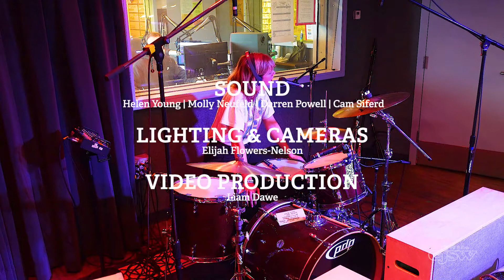Heaven For Real LIVE @ CJSW x Sled Island '22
Heaven For Real LIVE on Union Jacked
June 23rd, 2022 as part of Sled Island '22

Audio Engineers: - Daren Powell, Helen Young
Video Production: - Elijah Flowers-Nelson, Liam Dawe

CJSW broadcasts live from Mohkinstsis (Calgary), located on Treaty 7 Land

00:01 Do Your Worst
02:26 Further the Thrill
04:39 Interview
09: 12 Autumn of the Fighter
11:26 Slow Clap
14:05 Desktop